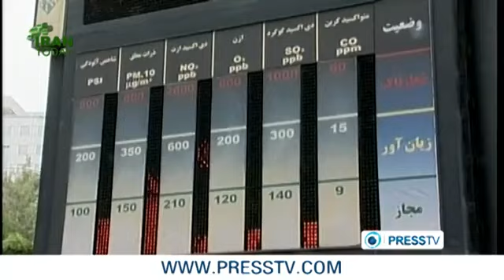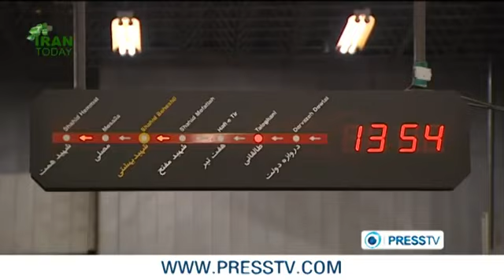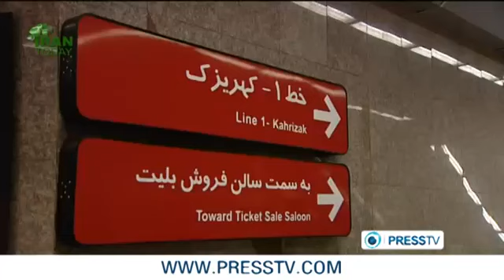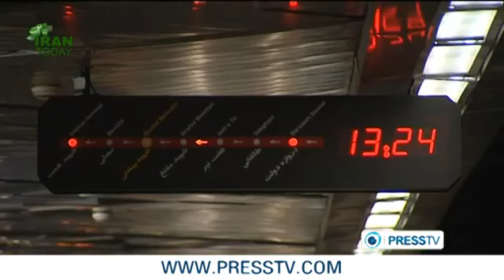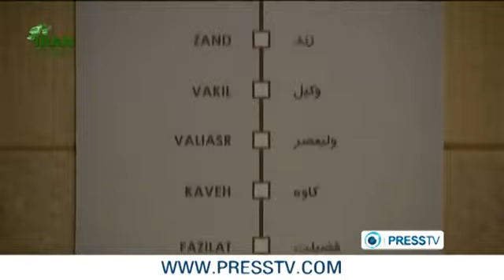Iran's subway system